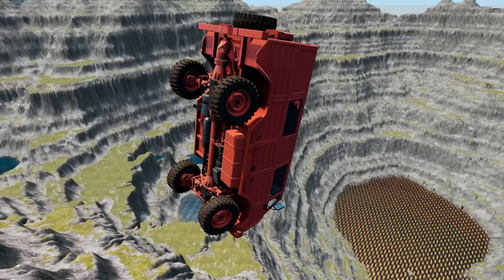BeamNG.drive - Leap Of Death Car Jumps & Falls Into Water #429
Welcome to our action-packed video on BeamNG.drive! Get ready to witness some incredible car jumps and daring stunts as we take you on a thrilling ride. In this adrenaline-pumping adventure, we push the limits of gravity with our death-defying leaps and jaw-dropping falls.

Join us as we put our skills to the test and conquer the impossible in this ultimate car jump challenge. Watch in awe as our fearless driver fearlessly launches their vehicle into the air, defying all odds. Hold your breath as the car soars through the sky, performing mind-boggling twists and turns before plunging into the water below.

Experience the rush of adrenaline as you witness the sheer power and precision of our meticulously designed jumps. Every daring move is meticulously executed, leaving you on the edge of your seat, craving for more.

But it's not just about the jumps. We'll also take you through the intricate details of each car, showcasing their unique features and capabilities. From sleek sports cars to rugged off-roaders, we've got it all covered.

With BeamNG.drive's realistic physics engine, every crash, every jump, and every splash comes to life with stunning realism. You'll feel the impact as metal crunches and water splashes, immersing you into the heart-pounding action.

So, sit back, buckle up, and get ready for a heart-stopping adventure like no other. Join us on this epic journey as we defy gravity, push the boundaries, and take the leap of death. Don't miss out on this intense and exhilarating experience, guaranteed to leave you wanting more!

Get ready for the most thrilling car jumps and falls into water that will leave you breathless. It's time to experience the adrenaline-fueled world of BeamNG.drive!